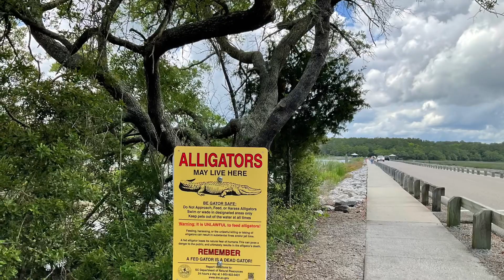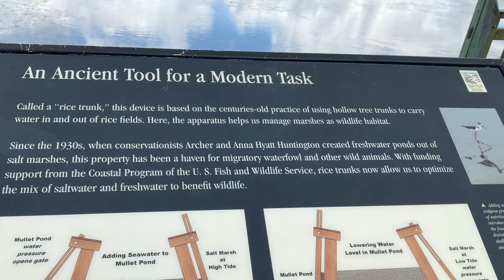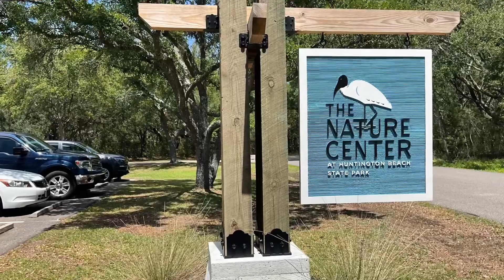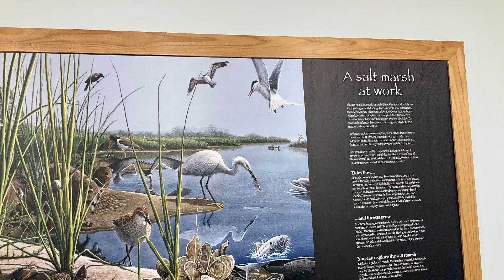Bãi biển Huntington, South Carolina. LT Discovery, Let's ask.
Công viên Huntington Beach là một khu bảo tồn ven biển và là công viên tiểu bang rộng 2500 mẫu Anh gần Murrells Inlet, thuộc Quận Georgetown, Nam Carolina. Nó có một bãi biển lớn đầy cát, và có thể xem nhiều loài chim hoang dã qua các mùa. Công viên, ban đầu là tài sản của Anna Hyatt Huntington và Archer M. Huntington, được cho thuê sau khi ông qua đời và lấy tên từ ông. Khu đất rộng 2500 mẫu Anh (10 km2) đã được tiểu bang cho thuê vào năm 1960 để sử dụng như một công viên tiểu bang. Bà Huntington qua đời vào năm 1973. Bãi biển Huntington cũng là nơi tọa lạc của lâu đài Atalaya lịch sử. Ngôi nhà và xưởng vẽ mùa đông trước đây của nhà điêu khắc nổi tiếng người Mỹ, Anna Hyatt Huntington, và chồng của bà, Archer Milton Huntington, Atalaya cũng được xếp vào Danh sách Lịch sử Quốc gia.